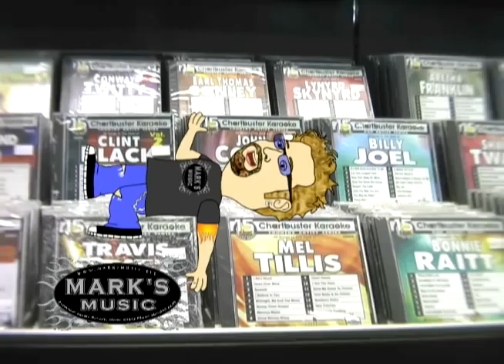Mark's Music, Brewer, Maine (Mini-Mark)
Mark Braveman at Mark's Music saw the animation spot we did for Sephone Internet Solutions, and asked if we could create and animate a "Mini-Mark", and create a spot in which he interacted with his mini-alter-ego. So, we said, "Yeah, we can do that." After tracing one of Mark's Facebook photos and a little green-screen wizardry, here's the result.